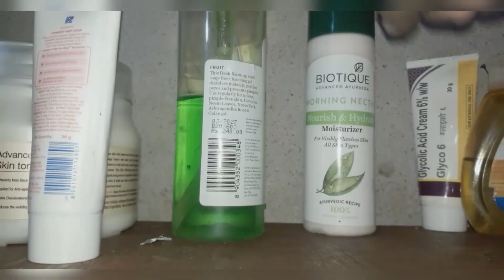a day in my life||mini vlog||student life||skincare and lifestyle